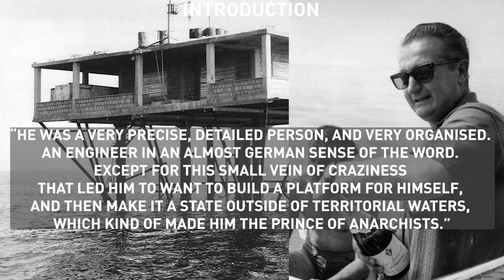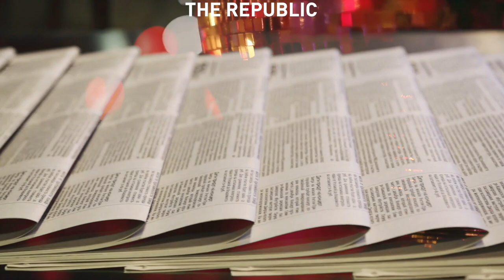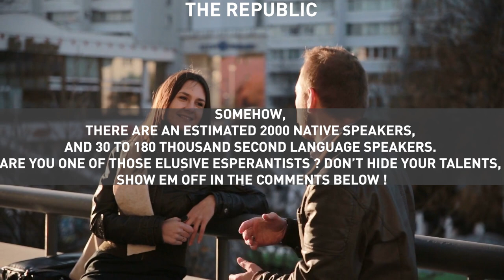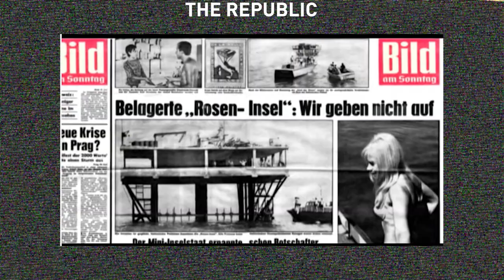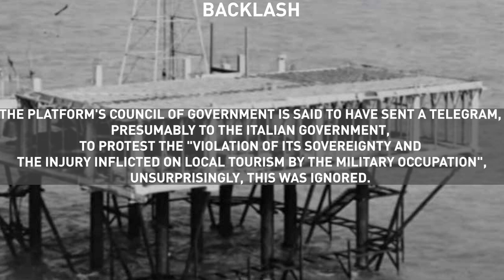Republic of Rose Island (A Strange Micronation)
Today we are going to look at the strange story of The Republic of Rose Island. A micronation that became an abandoned island.

INTRODUCTION

What you are looking at right now is a platform in the Adriatic Sea, which was built by Giorgio Rosa, a man who was described by his son as “He was a very precise, detailed person, and very organised. An engineer in an almost German sense of the word. Except for this small vein of craziness that led him to want to build a platform for himself, and then make it a state outside of territorial waters, which kind of made him the prince of anarchists.”

That “small vein of craziness” his son is referring to is the centerpiece of today’s video.

It took Giorgio about ten years to finalize his plans for the construction of this 4,300 sq ft platform, which was supported by nine pylons, about 8 miles off the coast of the ancient city of Rimini.

Rimini is, and has been, one of the most notable seaside resorts in Europe. It is also only a 10 minute drive from the  Most Serene Republic of San Marino. Which might be where Giorgio got some inspiration from. In case you didn’t know, San Marino is a landlocked microstate established in the 4th century. It's also a riveting story, but maybe for another time.

The Republic

Before we continue, I would like to mention today’s sponsor, which is still no one.

The platform that was to be Rose Island was finished in 1967, even though it was only 4,300 sq feet, there was enough space to fit a number of commercial establishments, like a restaurant, bar, nightclub, souvenir shop, and of course, a post office. At one point the republic released an official periodical newspaper dubbed the Osservatore Domenicano.

With Rosa as self-proclaimed president, the platform declared independence on May 1, 1968, under the Esperanto name Insulo de la Rozoj. Rose Island soon after released a series of stamps, one of which depicted Rose Island's approximate location in the Adriatic Sea. The Mill was the republic's purported currency, and it appeared on early stamp issues, though no coins or banknotes are known to have been issued. On later stamp issues, this denomination was translated into Esperanto as Miloj.

Side note, esperanto is a language that was created in 1887 with the sole purpose of being a universal second language for international communication. However, Big English came around and fricked everything up. Somehow, there are an estimated 2000 native speakers, and 30 to 180 thousand second language speakers. Are you one of those elusive esperantists ? Don’t hide your talents, show em off in the comments below !

The platform, or island, however you want to see it, was designed to cater to the beautiful summer months that make this area of the Adriatic Sea one of the most desired destinations in the world. The first winter on the platform was… less than ideal. The high waves and cold weather made it extremely hard to do upkeep on the platform.

Lest we forget, Giorgio had plans of adding an additional story to the platform every off season.

BACKLASH

The Italian government quickly caught on to the freedom and shenanigans that Rose Island provided for anyone adventurous enough to visit it.

More so, the government viewed it as a ploy to raise money from tourists while avoiding national taxation. Whether or not this was the real reason behind Rosa's micronation, the Italian government's response was swift: By June 26th of its inaugural year, a group of four carabinieri and Guardia di Finanza officers landed on the island and assumed control. The platform's Council of Government is said to have sent a telegram, presumably to the Italian government, to protest the "violation of its sovereignty and the injury inflicted on local tourism by the military occupation",unsurprisingly, this was ignored. Later on, Giorgio Rosa bitterly declared this as “the only war that Italy has ever won”.

It’s worth mentioning that throughout its short lived status, the Republic was never formally recognized by any country of the world.

The pushback from the Italians was so severe that at one point, it was suggested the island was a safe harbor for Russian Spies and the water beneath was used to hide Russian submarines. Now that would make a good movie, wouldn’t it ?

Before you know it, Giorgio was summoned to explain himself in front of different committees every day. He insisted that he had not broken any laws, and that there was no reason for the occupation of the tiny island.

THE END

Maybe after the water wars of 2034, but who knows. I hope you enjoyed this short summary of this incredible story. If you are interested in more, Netflix released a movie last December.